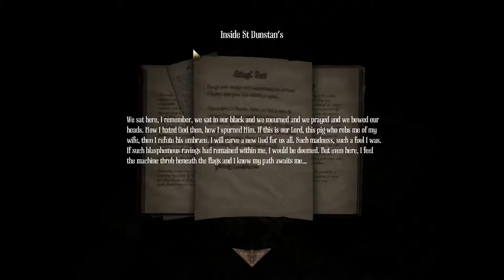Amnesia A Machine for Pigs #5: The Church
Cause I didn't hate them enough !!!